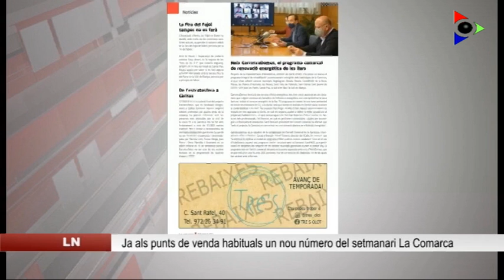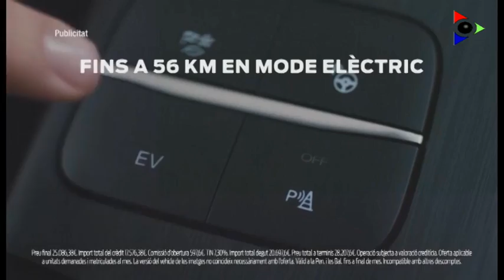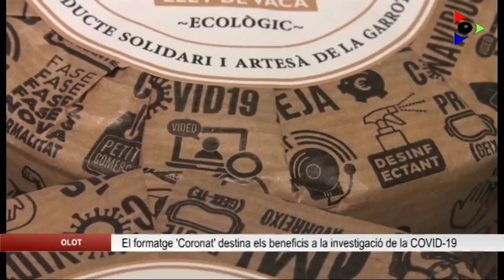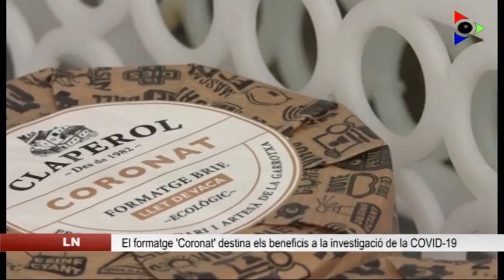Edició vespre del dijous 28 gener 2021